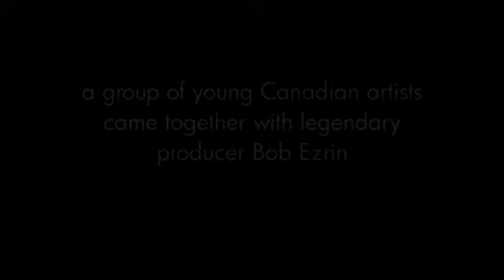Young Artists For Haiti Wavin' Flag